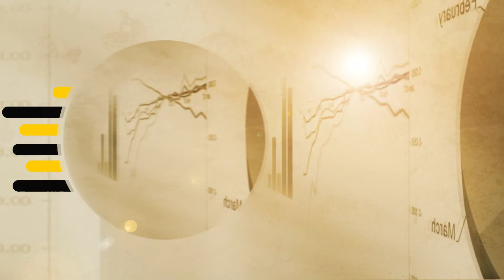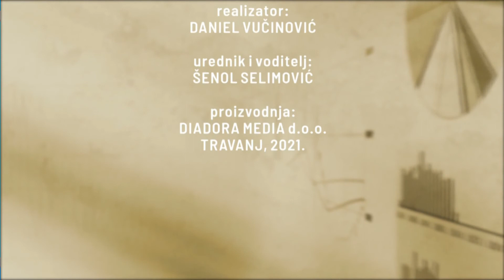U PRVOM PLANU - gost Jure Brižić, načelnik Općine Preko